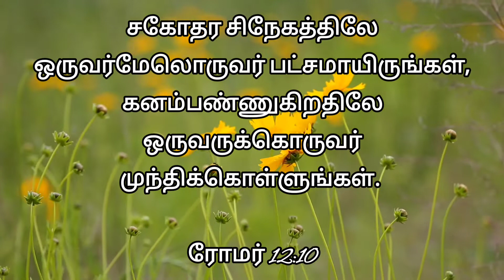Today's Promise | இன்றைய வாக்குத்தத்தம் | Daily Blessing | 28/7/22 | Only U My Lord